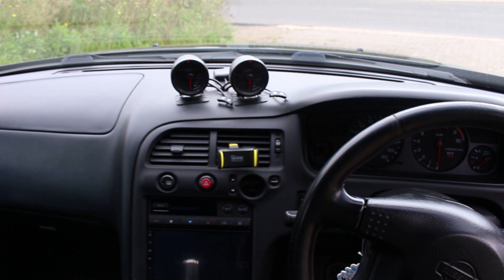NISSAN SKYLINE R33 GTST 600 HP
Hizli kafalar london dan herkese yeniden selamlar arkadaslar bugunki videomuzda nissan skyline r33 gtst gostermeye calistik arabanin sahibi ahmet abimiz arabaya yaptigi yazilimlari anlatti elimizden geldigince hizinida gostermeye calistik umarim begenirsiniz begenirseniz like tusuna basmayi ABONE OL butonundan ABONE olup bildirimleri acmayi unutmayin desteginiz bizim icin cok onemli siz varsaniz bize destek olursaniz biz daha iyi videolari sizlere sunmaya calisiriz tekrardan tesekkur ederim keyifli segirler dilerim.abone ol
... kurgu montajı : meltem kaya